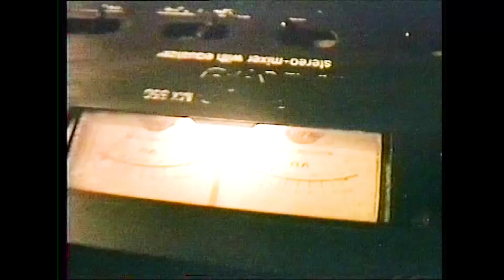02 Video Disco